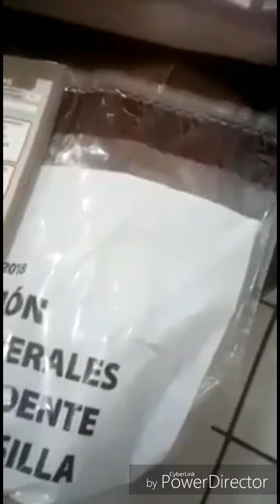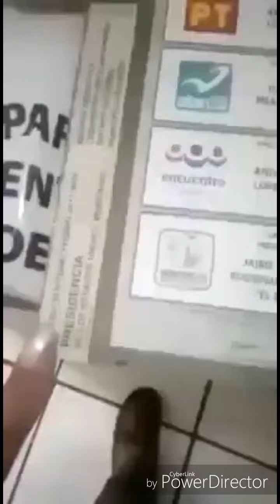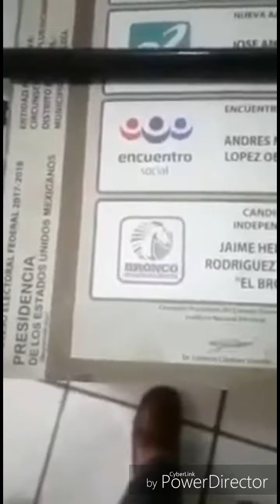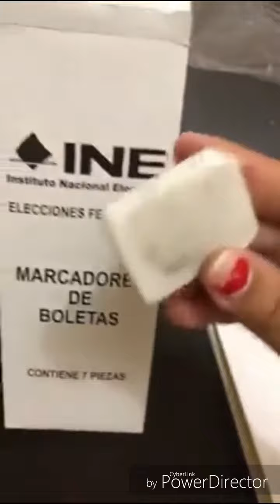ELECCIONES MÉXICO 2018...🔘✔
El próximo 1 de julio se celebrarán en México unas elecciones que muchos consideran históricas, entre otras razones, por la dimensión y la participación a los comicios.

Además del nuevo presidente, los 89 millones de mexicanos llamados a las urnas tendrán que elegir a más de 18.000 cargos públicos entre gobernadores, alcaldes, senadores y diputados locales y federales.

Será también la primera oportunidad para 15 millones de jóvenes que nacieron entre finales de los 90 y el 2000 de escoger a un presidente.

¿Cómo cambió México desde que nacieron hasta ahora que pueden votar?

¿Qué ha pasado desde que el 1 de julio de 2000 Vicente Fox, del Partido Acción Nacional (PAN), fuera elegido presidente de México y rompiese más de 70 años de gobierno ininterrumpido del PRI?

A pesar de las diferencias que caracterizan a cada uno de los 32 estados, reconstruimos gráficamente cómo ha cambiado la vida de los mexicanos en estos tres sexenios.

POBLACIÓN

Hoy hay 132 millones de mexicanos, 30 millones más que en 2000. También subió la esperanza de vida, que pasó de un promedio de 73,9 años a uno de 76,9.

Eso sí, México se convirtió en el país con el segundo índice de obesidad más alto del mundo, detrás solo de Estados Unidos.

Antes afectaba a 1 de cada 5 mexicanos, mientras que hoy en día la obesidad es un problema que afecta a 1 de cada 3 personas en México. El consumo de bebidas azucaradas, la dieta alta en grasas y la falta de ejercicio son, entre otras causas, los responsables, según la Organización Mundial de la Sanidad.

VIOLENCIA Y SEGURIDAD CIUDADANA

Otro gran cambio que ha sufrido México ha sido la llamada "guerra contra el narcotráfico" y sus consecuencias.

En diciembre de 2006, el recién elegido presidente Felipe Calderón (PAN) empezaba una ofensiva militar contra los carteles de la droga que, a pesar del cambio de mandatario, dura hasta hoy y sigue teniendo un grandísimo coste humano.

Según datos del Secretariado Ejecutivo del Sistema Nacional de Seguridad Pública (SESSNP), se estima que al menos 170.000 personas murieron por causas relacionadas con el crimen organizado y más de 28.000 desaparecieron solo entre 2006 y 2016.

Probablemente el caso más emblemático fue la desaparición forzada de 43 estudiantes de Iguala, en el estado de Guerrero, en septiembre de 2014. A pesar de varias investigaciones judiciales, el paradero de los normalistas de Ayotzinapa sigue desconocido.

Además, desde el 8 de septiembre de 2017 -fecha de inicio de las campañas electorales- se contabilizan 120 asesinatos de políticos (102 hombres y 18 mujeres) según el Informe de Violencia Política publicado por la consultora Etellekt, que calificó este proceso electoral como "el más violento desde la transición de 1997".